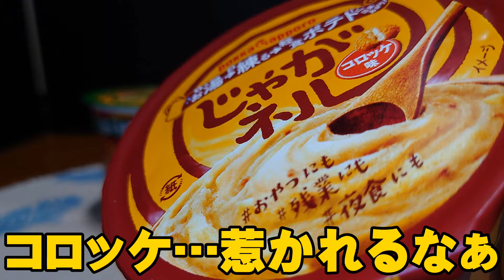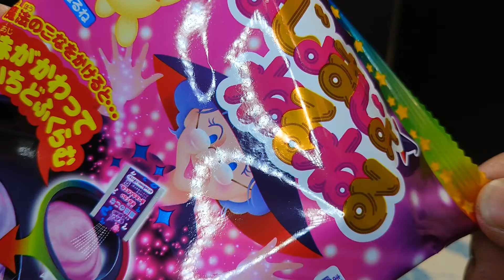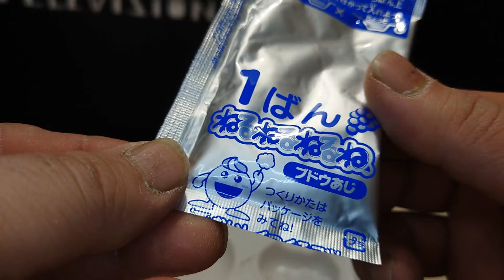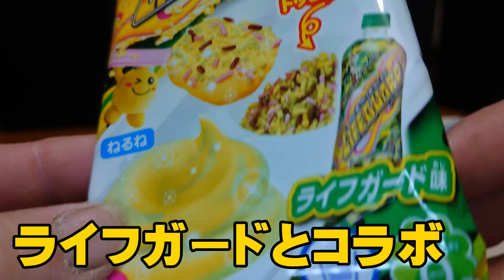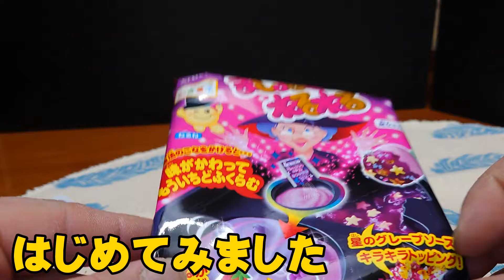ねって食べる！！ねるねるねるねるスペシャル！！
すぐに食べたい！気持ちを抑えて、練るという工程があることによって
格段においしくなり、なんだか楽しくなってくる！？
そんな食べ物をご紹介いたします。